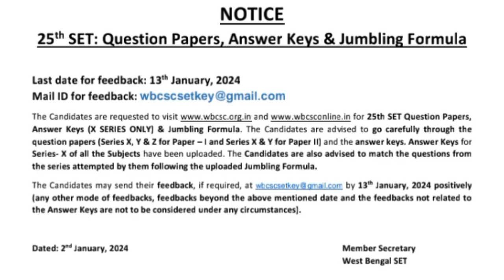WB SET Official Answer key 2024 ।। WB 25th SET Exam All subjects Answer key ।। WB SET Answer key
WB SET Answer key 2024 ।। WB 25th SET Exam Answer key ।। WB SET History Answer key 2024

SET All subjects Answer key

SET answer uploaded

WB SET December official answer key 2023

study MTC
Study MTC
# Study MTC
# Selim Aktar
# History

এই চ্যানেলে বিশেষ করে ইতিহাস বা ঐতিহাসিক ঘটনা সম্পর্কে ভিডিও আপলোড করা হয়। এছাড়াও বিভিন্ন ক্লাসের ইতিহাস বিষয়ের সাজেশন, উচ্চ মাধ্যমিকের কলা বিভাগের সাজেশন, বি এ ক্লাসের ইতিহাস অনার্স বিষয়ের সাজেশন আপলোড করা হয়। ঐতিহাসিক দিনগুলি সম্পর্কে বিস্তারিত আকারে ভিডিও তৈরি করা হয়।